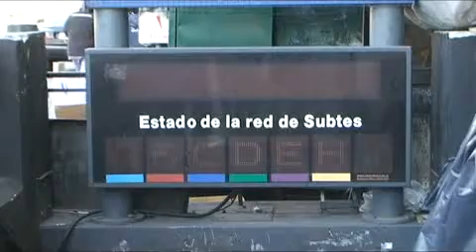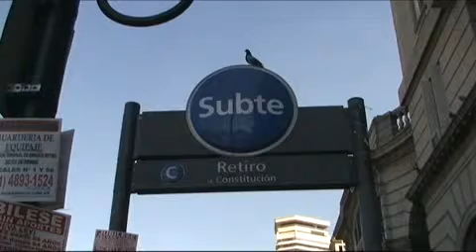El décimo día de huelga en el metro de Buenos Aires pone a prueba a los porteños